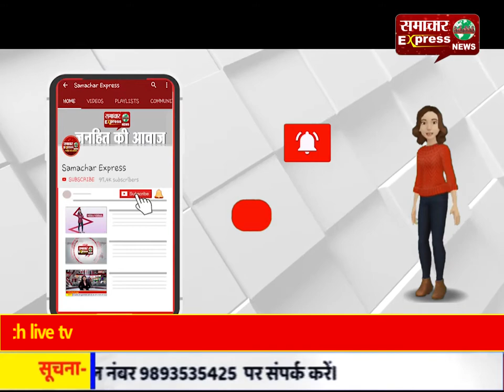घरौंडा शहर में अब जरूरतमंदों की मदद के लिए बनाई जाने लगी कमेटियां